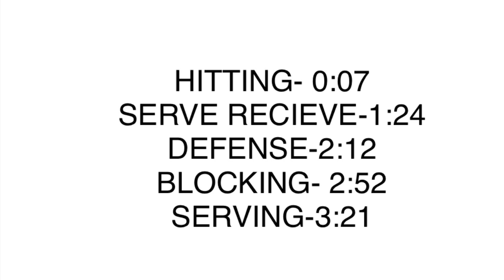Chelsea Caskey 2024 CLUB HIGHLIGHTS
Club season 2024 highlights

Chelsea Caskey #5 2025
•6-rotation Outside Hitter
•Snowflake High
•Student-Body President
•4.38 GPA
•2x State Champ
•2023 All Conference and Region 1st Team
•2022 All Conference and Region Honorable Mention
•9'10" approach touch
•9'8" block touch
•7'4" standing reach
•Height: 5'9"